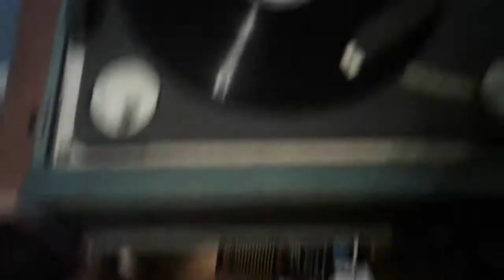Symphonic record Player